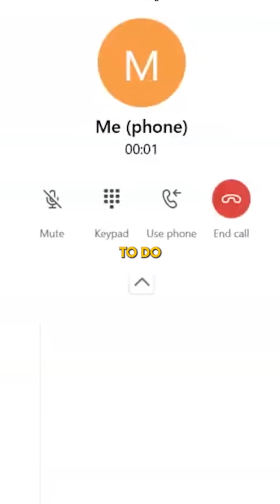Intel Absolutely CRUSHED APPLES ECOSYSTEM...